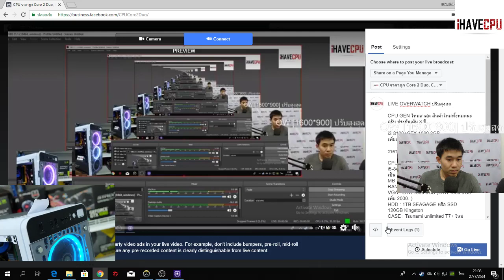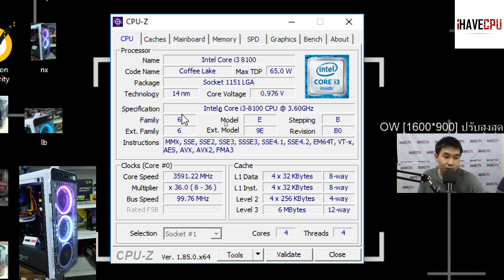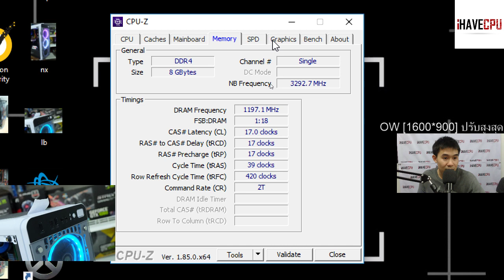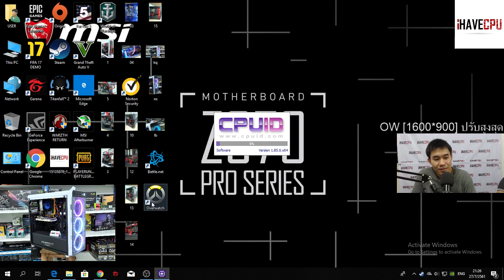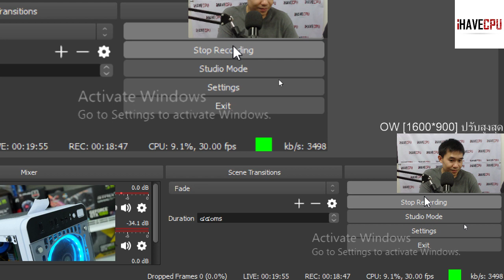LIVE!! CALL OF DUTY WWII ปรับสูงสุด i3-8100+GTX 1060 3GB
LIVE!! CALL OF DUTY WWII

CPU GEN ใหม่ล่าสุด สินค้าใหม่ทั้งหมดนะครับ ประกันเต็ม 3 ปี

CPU : i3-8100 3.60Ghz 4C/4T (เพิ่มเป็น i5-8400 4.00Ghz 6C 6T +2000.-) (เพิ่มเป็น i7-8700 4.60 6C 12T +6000.-)
MB : MSI H310
RAM : 8GB DDR4 2400MHZ
VGA : GTX 1060 3GB (GTX 1060 6GB เพิ่ม 2000.-)
HDD : 1TB SEAGAGE หรือ SSD 120GB Kingston
CASE : Tsunami unlimited T7+ ใหม่
PSU : 600w DTECH FULL WATT ใหม่ ประกัน 1 ปี

เก็บเงินสดปลายทางหน้าบ้านได้ครับ (KERRY)

ดาวน์โหลด app IHAVECPU ได้ที่ play store, app store รองรับทั้ง ios และ Android สั่งซื้อง่าย ไม่ยุ่งยาก พร้อมบริการเก็บปลายทาง

ยินดีรับบัตรเครดิต-เดบิต ชำระออนไลน์ได้ครับ
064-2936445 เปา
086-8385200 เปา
Line : @ihavecpu